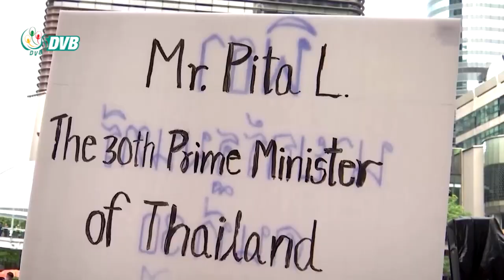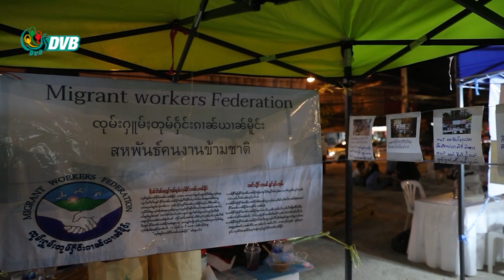ထိုင်း နိုင်ငံရေး အကူးအပြောင်း ကာလမှာ မြန်မာ ရွှေ့ပြောင်းလုပ်သားတွေ မပါဝင်ဖို့ သတိပေး - DVB News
ထိုင်းနိုင်ငံမှာ နိုင်ငံရေး အကူးအပြောင်း ကာလ ဖြစ်တဲ့အတွက် နိုင်ငံရေးဆန္ဒပြပွဲတွေမှာ မြန်မာ ရွှေ့ပြောင်းလုပ်သားတွေ မပါဝင်ကြဖို့ အလုပ်သမားအရေး ဆောင်ရွက်သူတွေက သတိပေး ပြောဆိုနေပါတယ်။